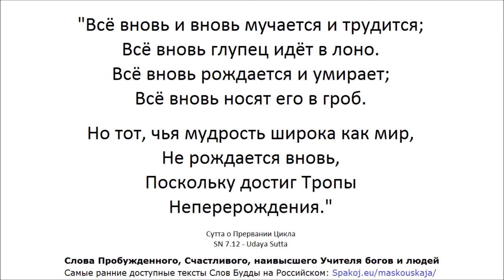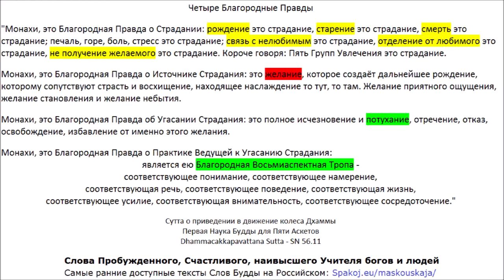СН 38.14 - Дуккха Сутта - Страдание (Слова Монаха Сарипутты, Корзина Учений - Самъютта Никая)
🙏 АН 5.202

🙏 СН 7.12

1. Верите ли Вы в существование небесных миров, в которых существа пребывают в счастье? Миры дэвов и Брахм.
2. Верите ли Вы в существование людей? Мир, где существа испытывают как болезненные, так и приятные ощущения.
3. Верите ли Вы в существование животных?
4. Верите ли Вы в существование ада, низших миров, в которых существа испытывают крайне нежеланные, неприятные, болезненные ощущения?
5. Верите ли Вы в то, что существа (после распада тела, после смерти) перерождаются в одном из миров - в страдательном или счастливом уделе, в зависимости от своего поведения телом, речью и умом?
6. Верите ли Вы в то, что перерождаясь вновь и вновь на протяжении долгого времени, каждый из нас уже побывал в аду, мире животных, человеческом мире, небесных мирах?
7. Верите ли Вы в то, что перерождаясь вновь и вновь раньше или позже каждый из нас попадёт в ад?
8. Верите ли Вы в то, что можно избежать рождения в аду в будущем, если узнать и понять Четыре Истины Будды и тем самым стать "вступившим в поток" ведущий к Ниббане на протяжении 7 жизней максимум?
9. Верите ли Вы в то, что рождение человеком это редкая удача и что гораздо большее количество существ рождается в мире животных?
10. Верите ли Вы в то, что это крайне редкая удача - родиться человеком в эпоху наличия в мире Учения Будды?